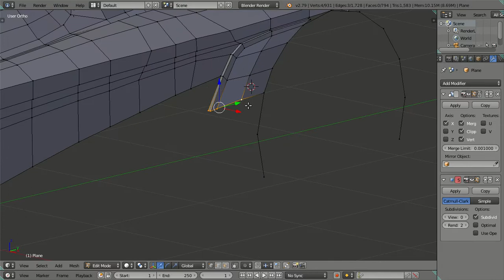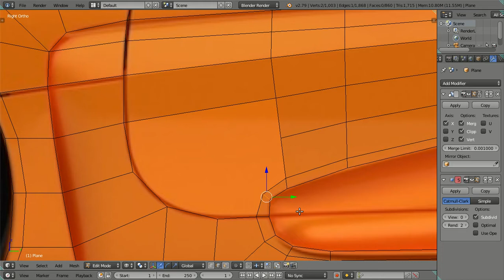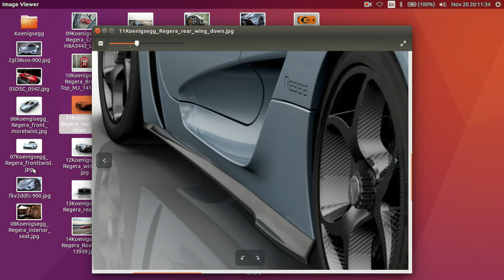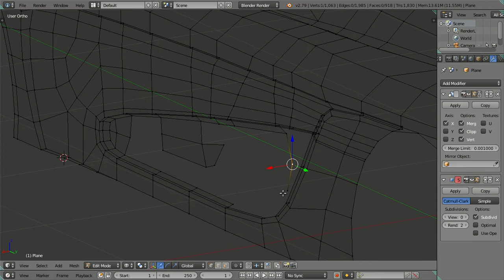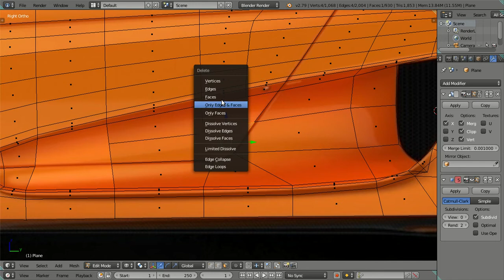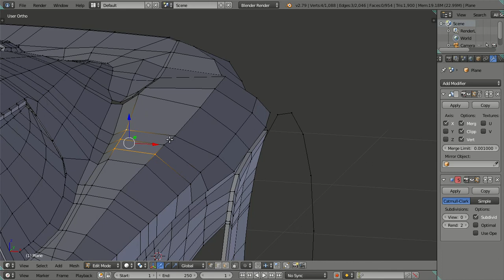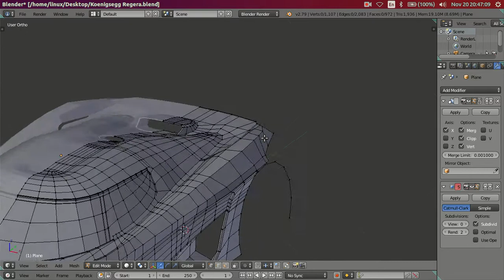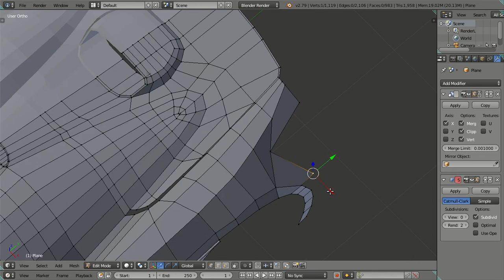3D Modeling Koenigsegg Regera Car in Blender 2.79 Cycles Render - Part 06